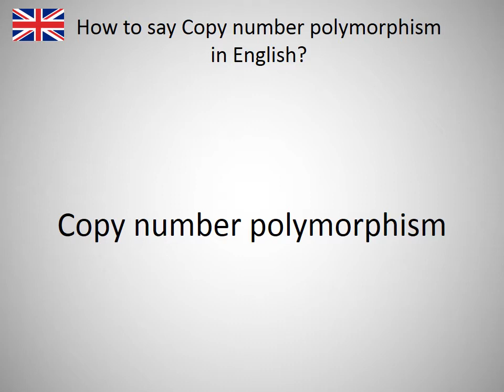How to say Copy number polymorphism in English?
How to say Copy number polymorphism in English? Learn the pronounciation Copy number polymorphism! How to Pronounce Copy number polymorphism. Expand your vocabulary, learn English words. Practice English online. Use this free pronunciation guide to practice words at a time. Learn English for free. Thank you for viewing, please like or subscribe! hoe om te sê, si të thuash, እንዴት እንደሚናገር, wie sagt man, comment dire, come dire, como dizer, как сказать, nasıl denir, cómo decir, 怎么说, πώς να το πω, hoe zeg je.